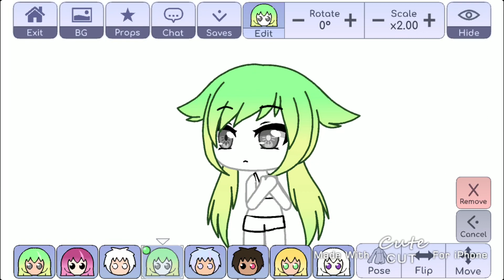Behind the scenes?[] ~1